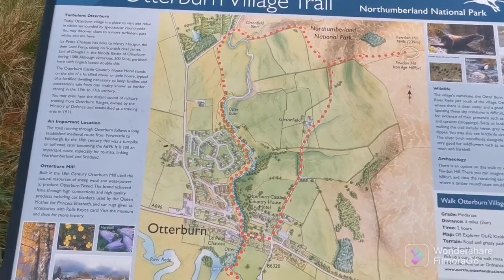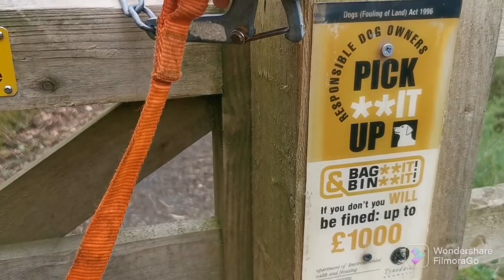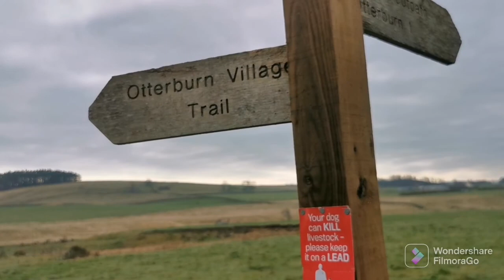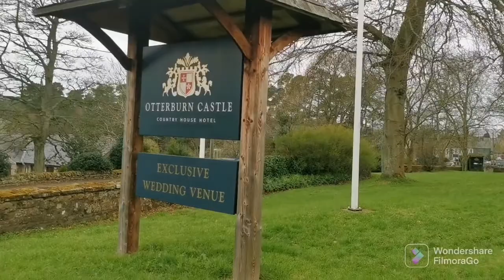Otterburn village trail with a dog (boarding)